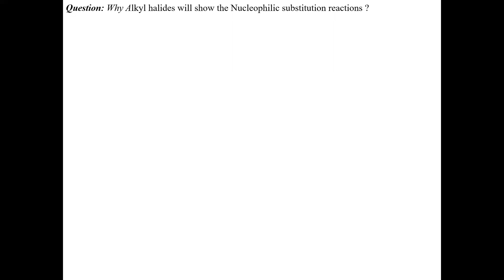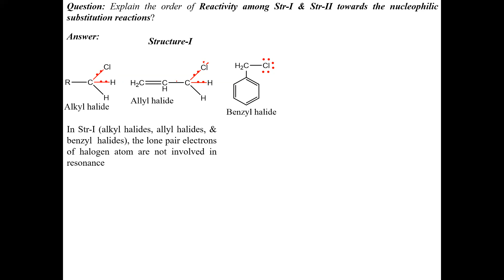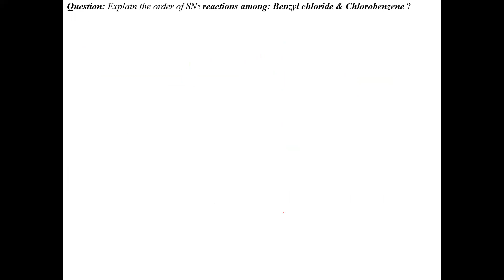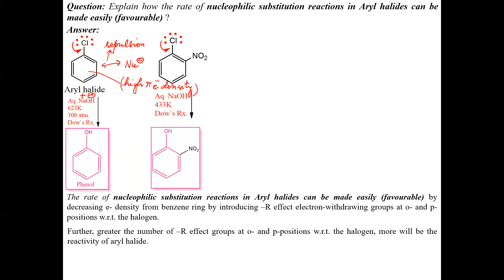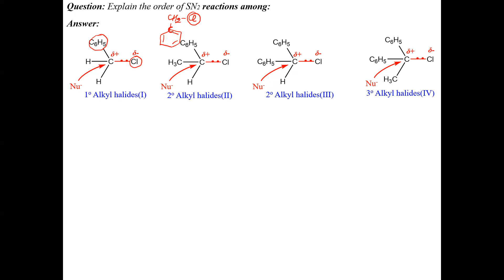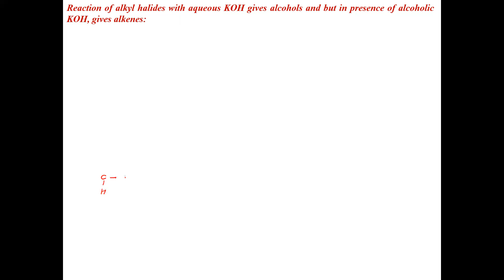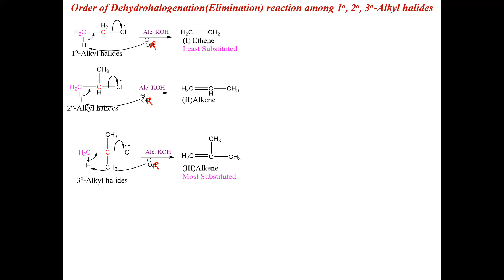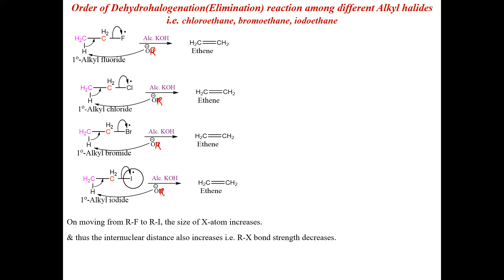Alkyl & Aryl halides Part 4 Reasoning question on Nucleophilic Substitution & Elimination reaction